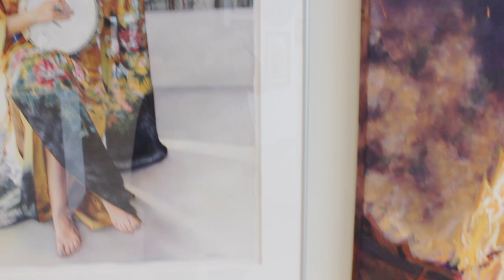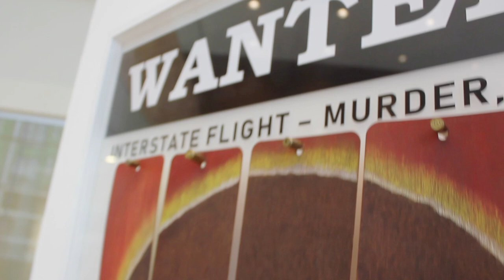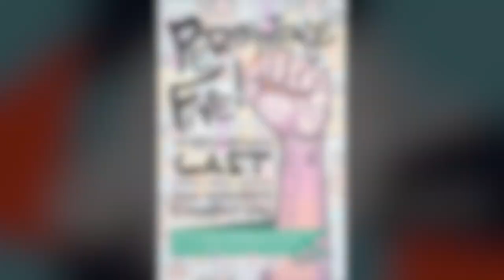Persistence V, Awards Announced by Juror Lori Pratico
Honorable Mentions:

Jean Benvenuto from Portsmouth, VA for her Acrylic on Linen, Bliss, after Artemisia Gentileschi.

Melanie Berry from Parkton, MD for her Mosaic, When the Cow is Free.

Emily Grace McCoy from El Paso, TX for her Oil on Panel, Holy.

Audrey Powles from Bingham, NE for her Digital Photograph, Cows in Hats series - "Velma"

Awards:

3rd Place goes to Jenny Davis from Fairfax, VA for her Watercolor Painting, Reckoning.

2nd Place goes to Greta Ruiz from Santa Fe, NM for her High Fired Stoneware Vase, Sisters.

1st Place goes to Justine Fischer from Washington, DC for her Mixed Media Walnut Panel and Vinyl, Wanted.